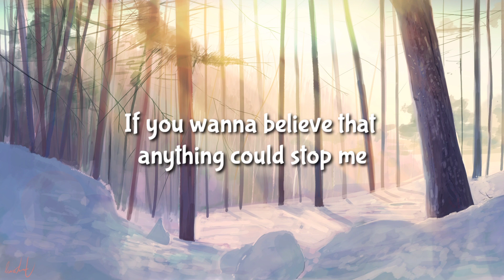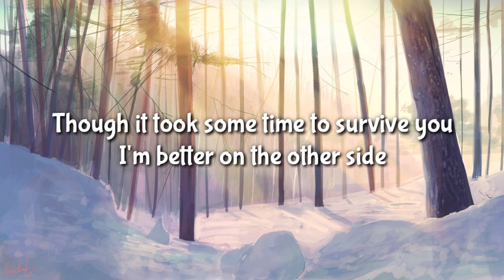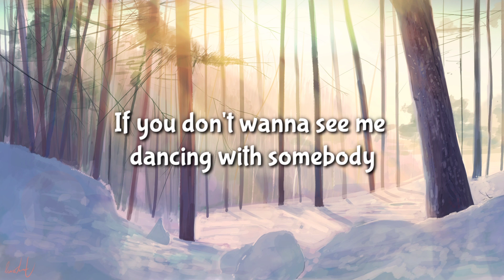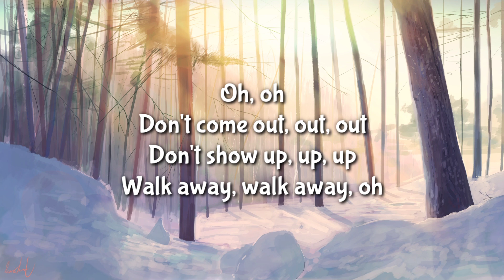DON'T START NOW - Dua Lipa (LYRICS) °•Tiktok Trending Song•° 🦋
🎤  LYRICS